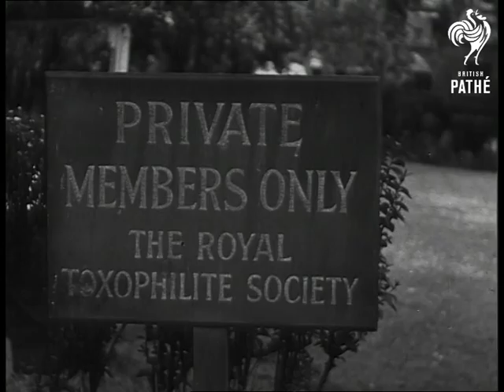Archery! (1946)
Titles read: "ARCHERY!"

London.

In Hyde Park, behind the bombed Chapel of the Ascension, we see various shots of the Royal Toxophilite Society (archery club) practising.  This is their headquarters.  Several shots of men and women firing arrows at targets.  Among them are South African expert Mr McArthur and the present champion, Frank Bilson.
 FILM ID:1313.08